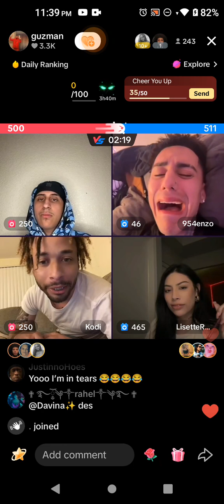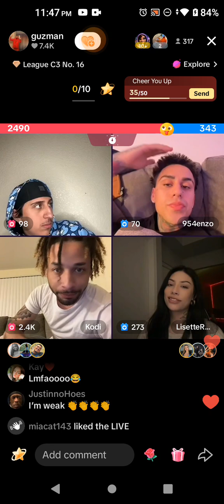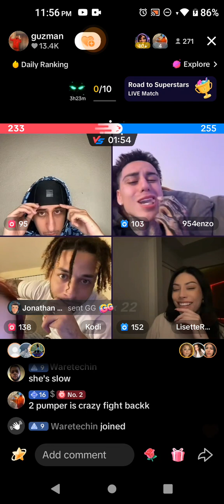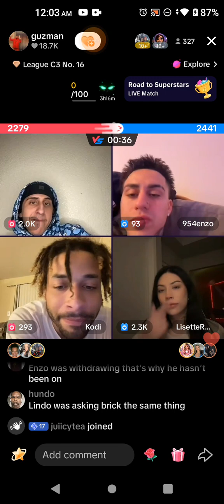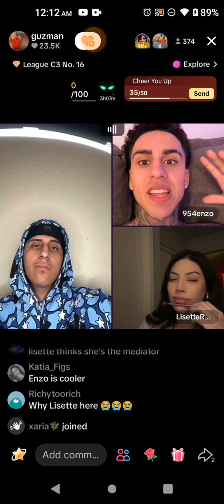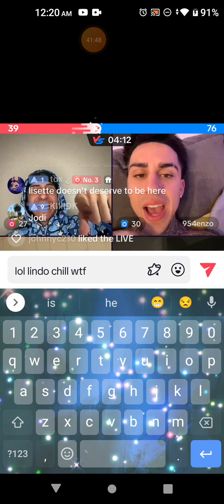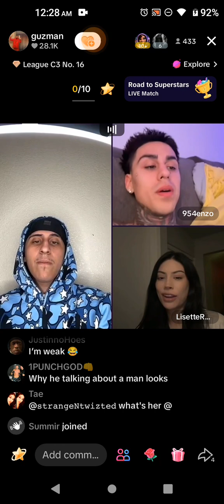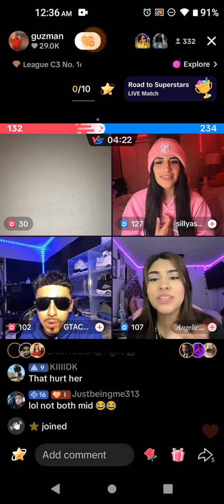March 16, 2024